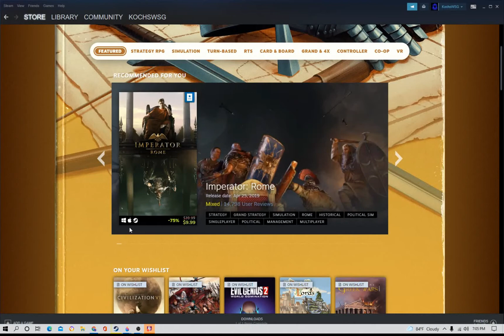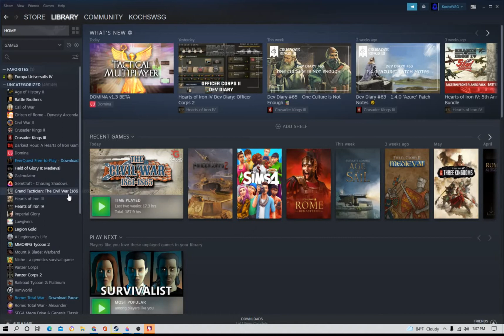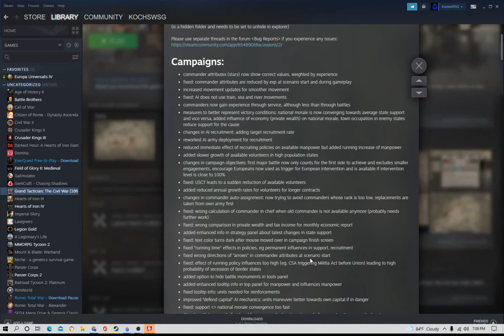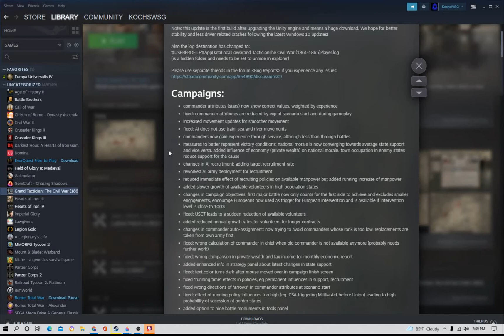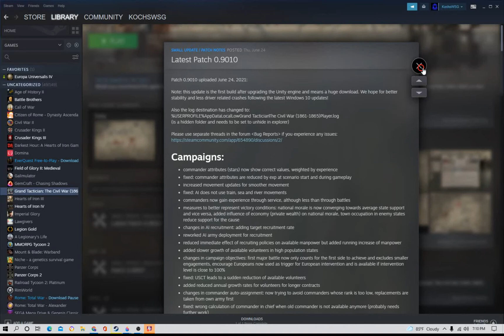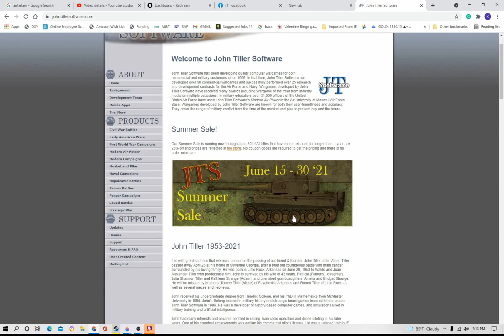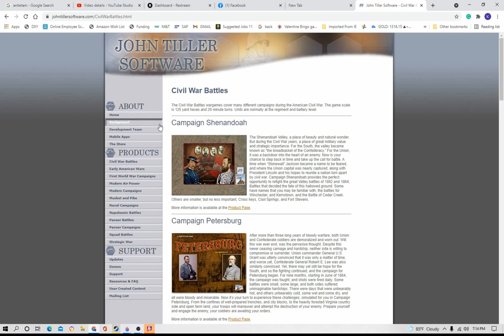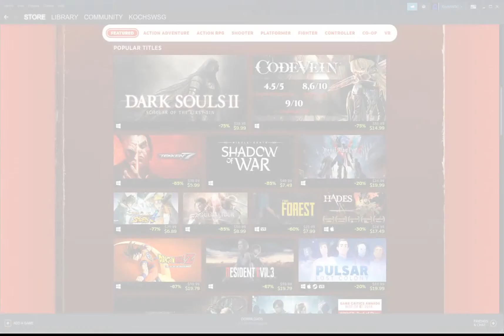Steam Summer Sale - Grand Tactician .901 - John Tiller Software Sale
Steam Summer Sale. Grand Tactician.  .901.  John Tiller Sale

Gaming news for the weekend of 6/24/2021. Steam Summer Sale 2021. Grand Tactician version .901 almost ready for version 1.0.

Time Stamps:
Grand Tactician Update: 2:34
JTS Sale: 7:23

~Here is my channel, there are many like it but this one is mine.

Steam Summer Sale until July 8th
John Tiller software also has a summer sale. Ends June 30th
Grand Tactician very close to full release.